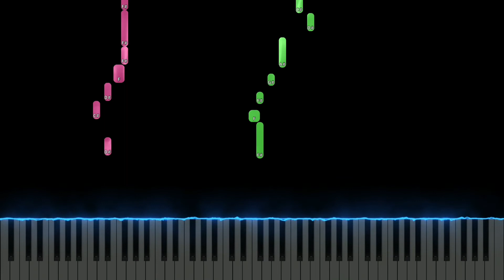Close Up Meme// Poppy Playtime FLASH (Easy Piano Tutorial)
Close Up Meme// Poppy Playtime by Serini angel Easy Piano Tutorial